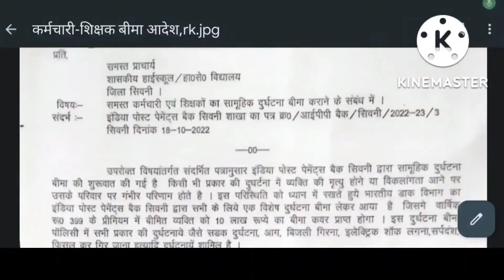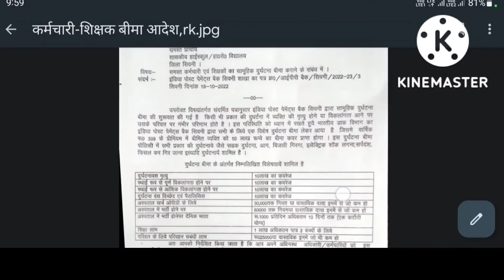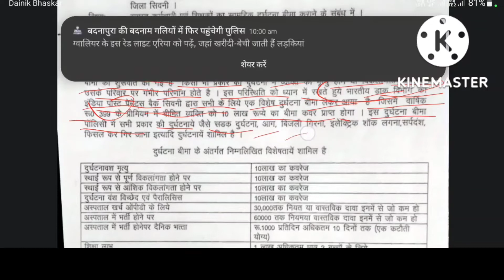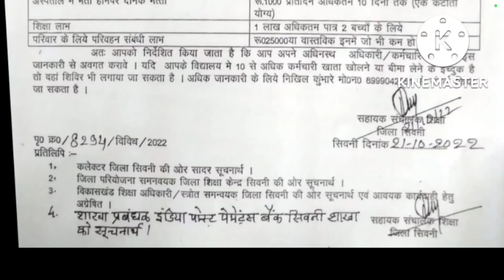Teacher-employee's order for accident insurance up to 10 lakh, this benefit will be available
Teacher-employee's order for accident insurance up to 10 lakh, this benefit will be available, download great order

*मप्र के संमस्त प्रकार के कर्मचारी-शिक्षको को इस 10 लाख बीमा का लाभ मिलना चाहिए, यह शानदार आदेश समस्त देखे*